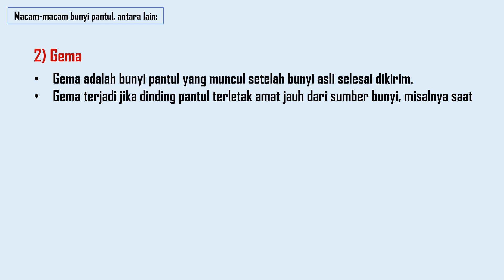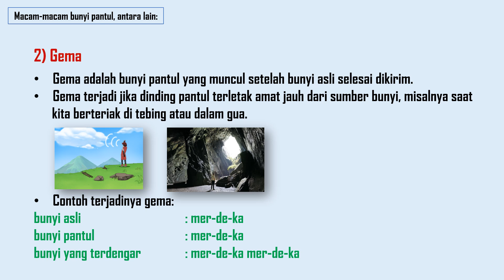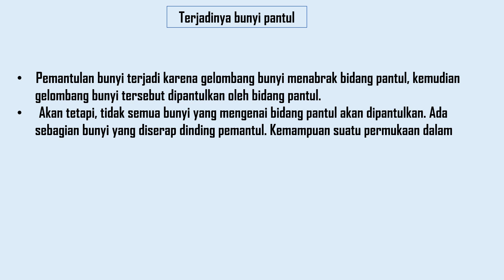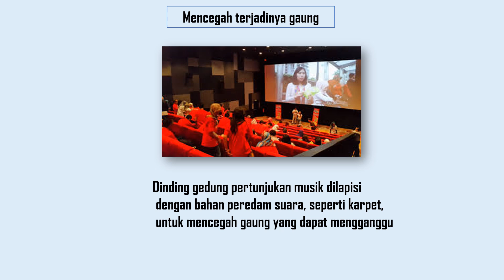MACAM MACAM BUNYI PANTUL